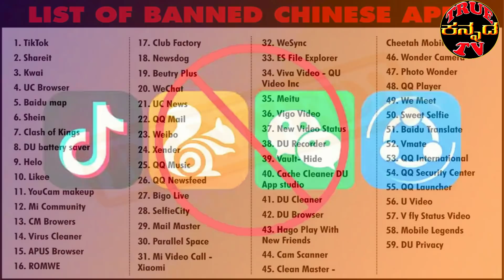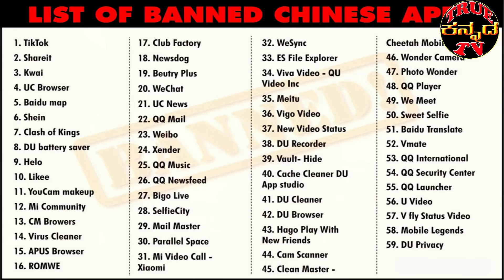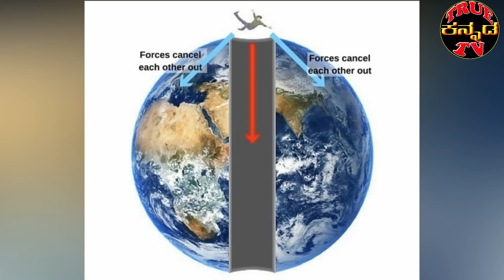Top 12 Interesting Facts in Kannada Episode 56 Top10amazingfactsinkannada | True Kannada Tv Facts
ಈ ವಿಡಿಯೋ ನಲ್ಲಿ ನಿಮಗೆ ಗೊತ್ತಿರಲಾರದಂತಹ ಮತ್ತು ನಿಮ್ಮನ್ನು ಆಶ್ಚರಿಗೊಳಿಸುವ 12 ವಿಷಯಗಳ ಬಗ್ಗೆ ಹೇಳಲಾಗಿದೆ ಈ ವಿಡಿಯೋ ನ ತಪ್ಪದೆ ಕೊನೆಯವರೆಗೂ ವೀಕ್ಷಿಶಿ

Friends True Kannada Tv gives you Kannada News, Mysteries In Kannada, Movie Gossips, Kannada Entertainment videos, Kannada interesting stories, short films, gives genuine information.

Footage Used In This Video:
Note: Images and videos used in this video are belongs to respected owners not mine.

Once I have received your message and determined you are the proper owner of this content I will have it removed! ✅ The content of my videos is the purpose of entertainment. My video does not contain nudity or sexually explicit, harmless or dangerous content, is not violent or bloody, does not provoke hatred. I love everyone